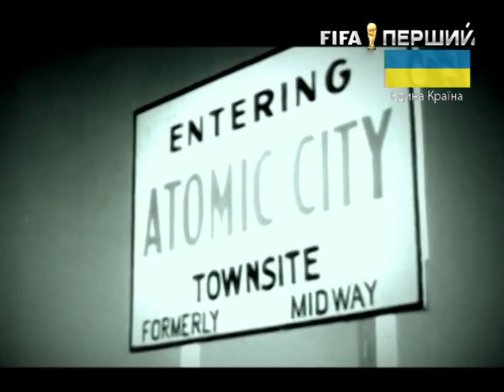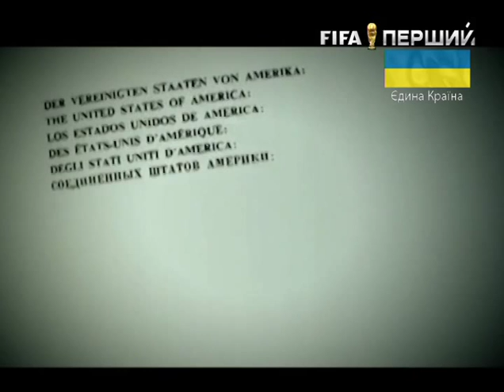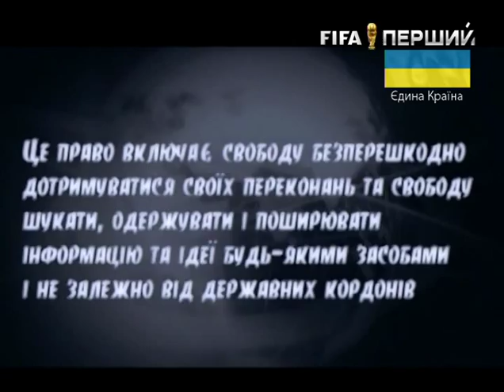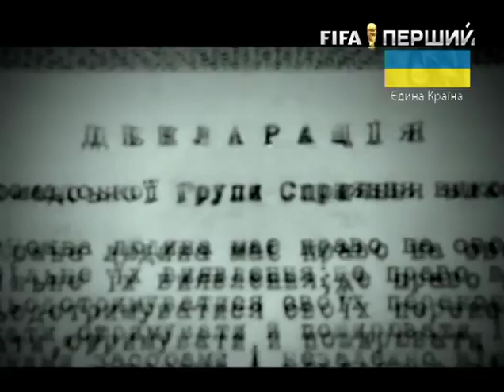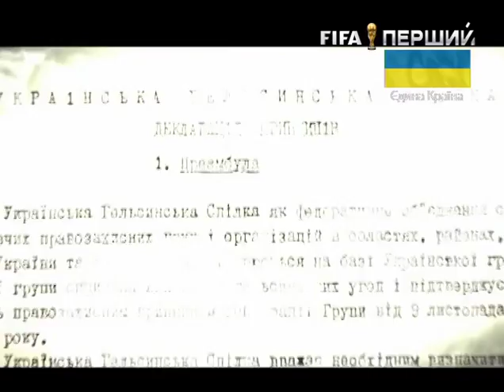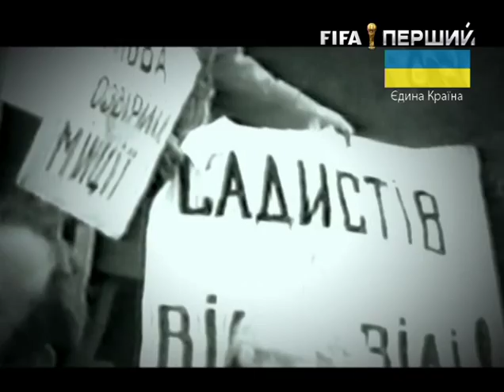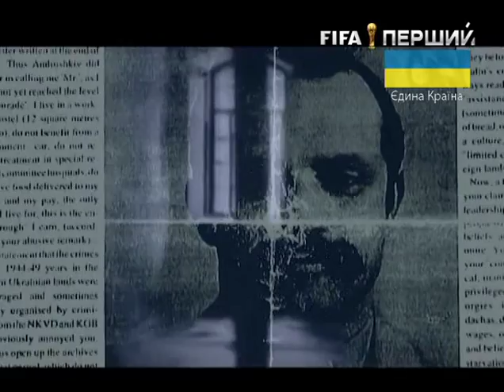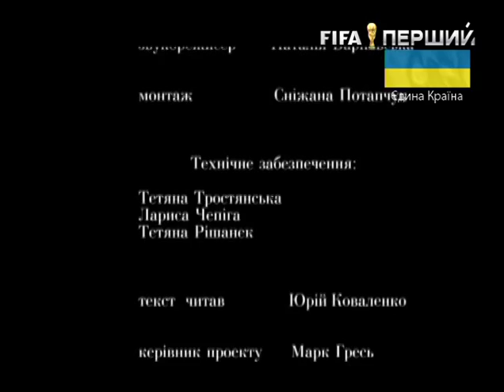Д/ф "Українська Гельсінська спілка: вектор визначено". Фільм перший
1975 рік. І саме наявність у цьому документі однієї знакової позиції великою мірою визначатиме майбутній шлях занепаду Радянського союзу.

А далі розгортається масштабна небачена досі ідеологічна боротьба. Активізується дисидентський рух... 7 липня 1988 року у Львові проголошується створення Української Гельсінської спілки. Спілка декларує, що захищатиме національні права -- права націй на самовизначення. Спілка вимагає негайного конституційного визнання статусу української мови як державної.

Демократичні процеси не зупинити. У вир мітингової боротьби стають тисячі, мільйони людей, які ратують за побудову Незалежної Української Держави.